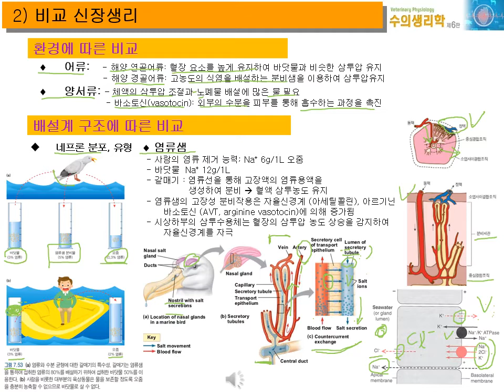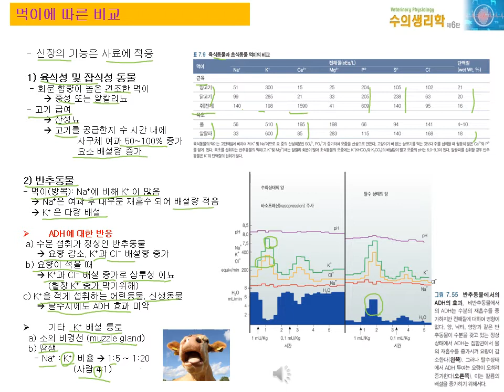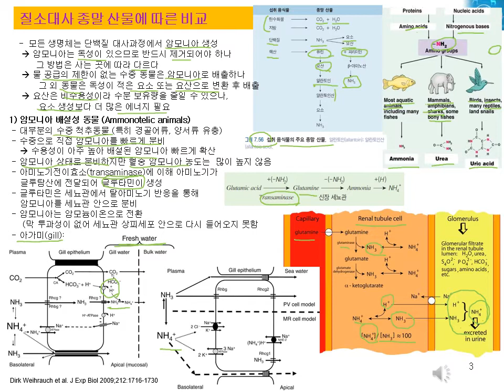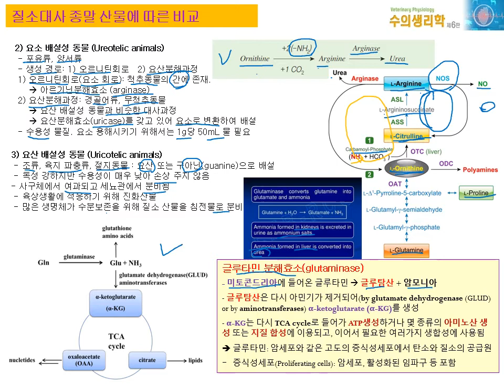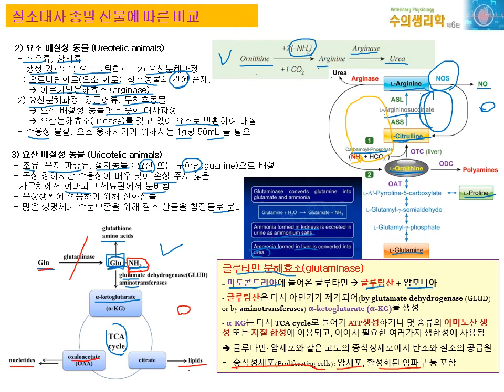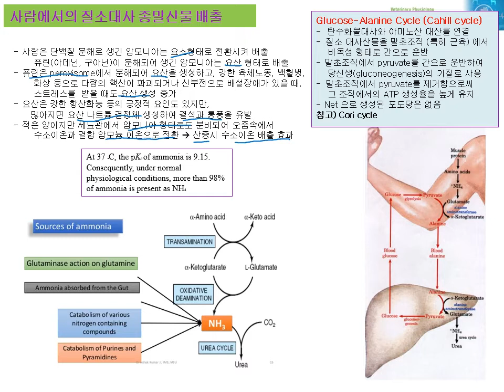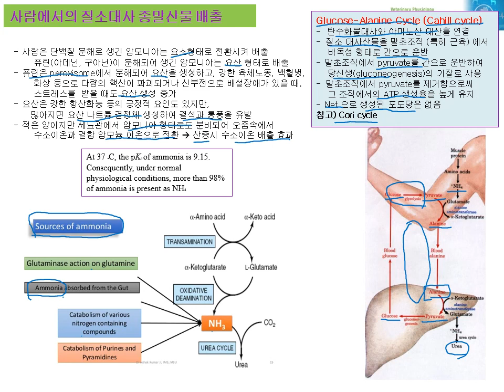5 비교 신장생리 2 교정